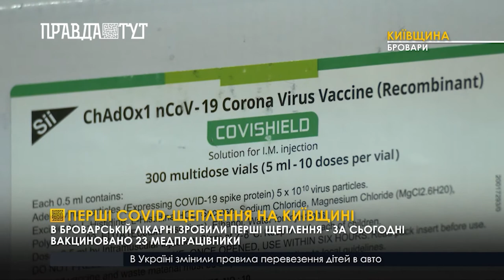В Броварській лікарні вже щепили від COVID-19 23 лікарів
Як тільки індійська вакцина Oxford/AstraZeneca перетнула кордон України, за рішенням МОЗ, її було розподілено та відразу відправлено до декількох обласних центрів. Вже сьогодні зробили перше щеплення, зокрема, на Київщині вакцинування розпочалося з Броварської лікарні. Як і було заплановано, перші щеплення отримали медики мобільних бригад та працівники медзакладів, які працюють з хворими на Covid-19. Усього в перший день вакцинації було зроблено 23 щеплення.